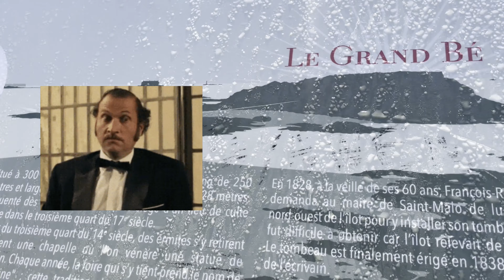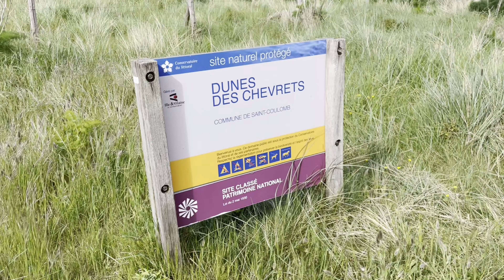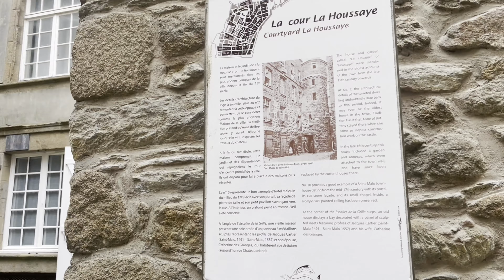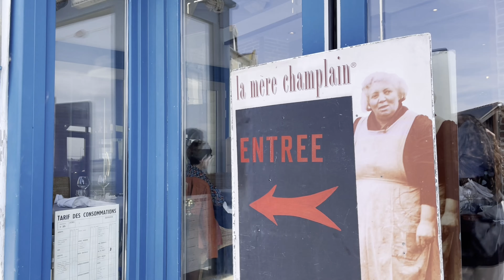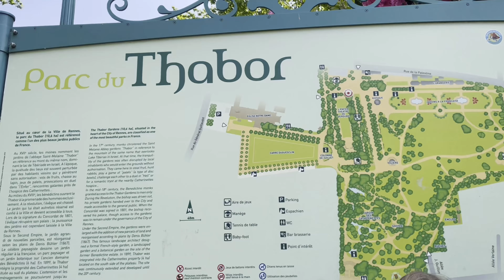Tout plaquer pour vivre à Saint-Malo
A votre avis, combien de fois je dis le mot "incroyable" dans la vidéo ?

Petite virée à Saint-Malo et alentours. Les astres étaient alignés, on a quasiment pas eu de pluie. Un miracle en Bretagne !

Dans quelques semaines on se fait un week-end à Lyon, vous avez des recommandations ?